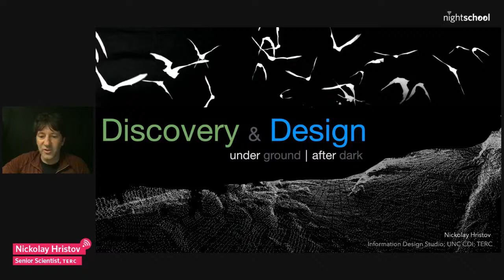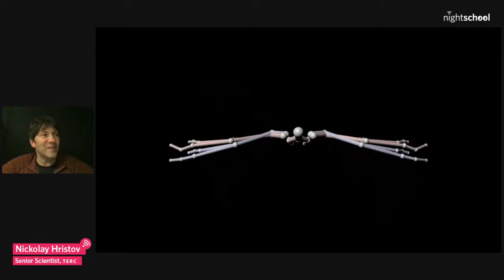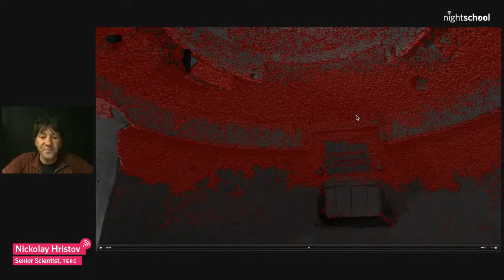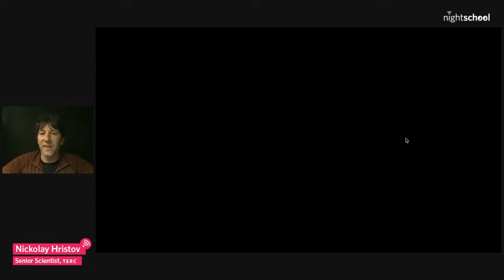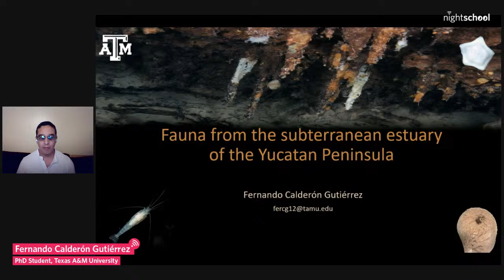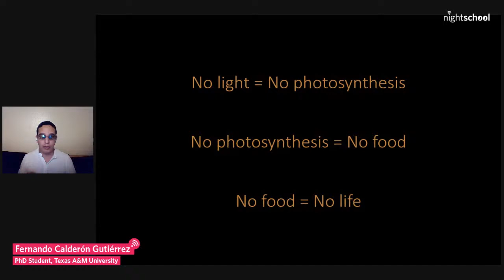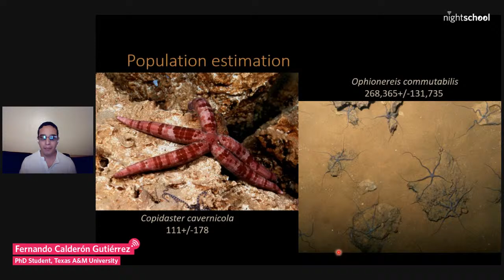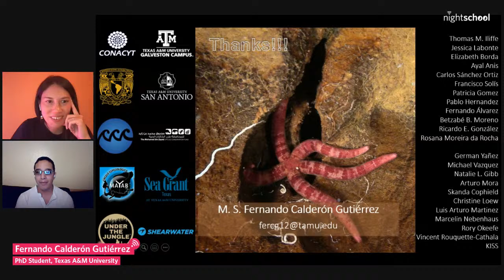NightSchool: Cave Life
Peek into cave systems that only the most skilled researchers, cave divers, & advanced tech can reach. Learn about bats, blind shrimp, and the fascinating range of life found in caves across the southern United States and Mexico’s Yucatán Peninsula.

• How do hundreds of thousands of bats exit a cave in a matter of minutes without resulting in an airborne traffic jam? To answer this question and others like it, Nickolay Hristov works with an interdisciplinary team of scientists, artists, designers, and technologists to peek in the darkness with lasers, 3D modeling, and thermal and high-speed cameras. He’ll show off some of the incredible images and videos that help him and other researchers reveal the fascinating biology of bats and the caves that they call home.

• Marine biologist Fernando Calderón Gutiérrez, PhD Student at Texas A&M University, talks about the biodiversity and conservation of the unique subterranean estuaries that he studies on the Yucatán Peninsula. These estuaries, accessible only via underwater caves, aren’t easy for any organism involved: To conduct research, scientists must learn to cave dive, and to survive in these ecosystems, species must adapt to a serious lack of light and food.